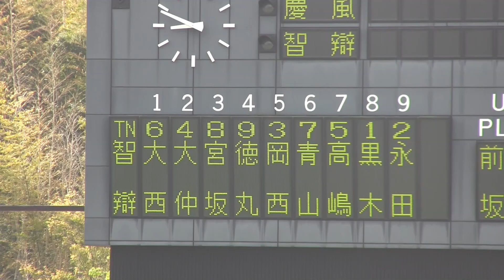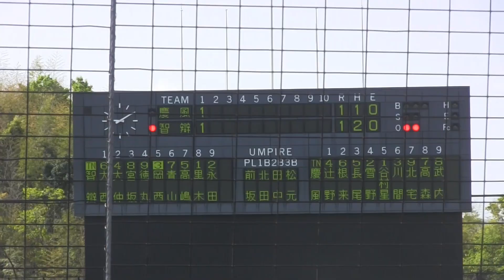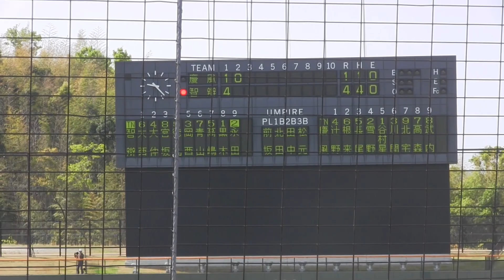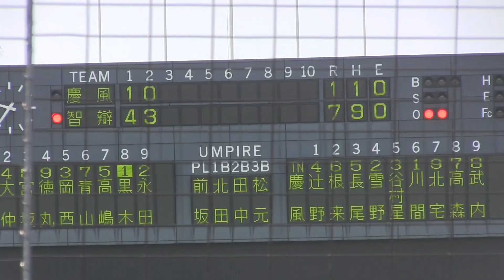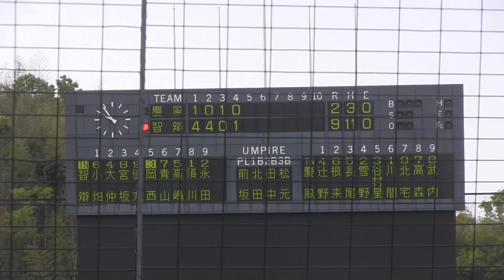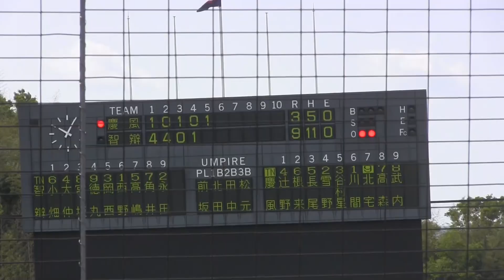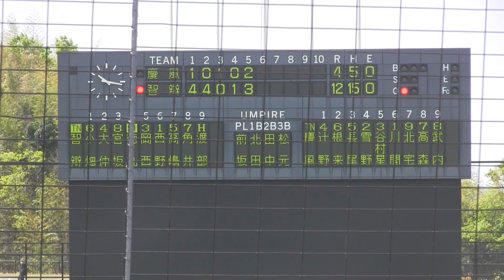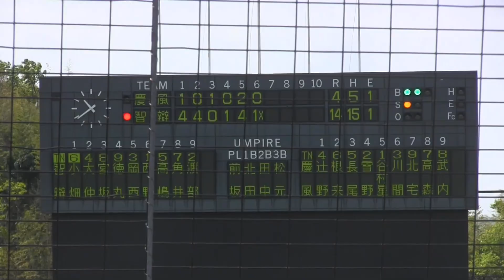智弁和歌山VS慶風 2021年春季和歌山大会1回戦ハイライト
2021年4月18日和歌山県田辺スポーツパーク野球場